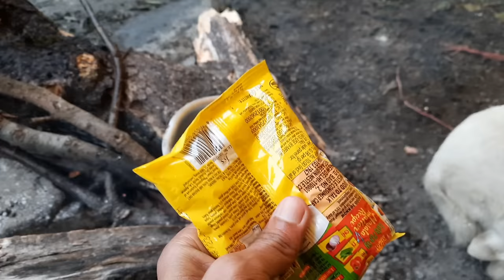Heavy Storm, Rain, Snowfall and NOMADIC SHEPHERD In Jungle. सिर से पांव तक भीग गए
Heavy Storm,Rain and Snowfall and NOMADIC SHEPHERD In Jungle. सिर से पांव तक भीग गए ‎@Himachalilife

Jungle
Shepherd's life
Himalayan Shepherd's
Himalayan gaddi
Himalayan Shepherd's lifestyles
Baan dog
bhotiya dog
camping
night camping in Himachal Forest
Forest in Himachal
bhot dog
Baan gaddi kutta
Baan dog female
Shepherd's lifestyle vlogs
Shepherd's food
Shepherd's in jungle
nomadic shepherd's
nomad